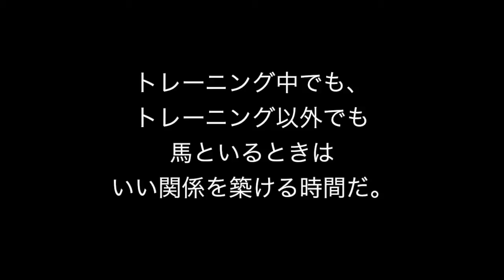馬掻きでいい関係を作ろう！（オジー編）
馬掻きは、馬といい関係を作る方法の一つだと思う。
足や頭が届かなく、痒いところを掻いてあげれるのは、いつも彼らの隣にいさせてくれ、時間を共有させてくれる私たち。

今日は、どこが痒いですか〜？
ここですか〜？
ちがうか、ここかな〜？
（上唇が伸びはじめ、ごにょごにょしはじめた）
お、ここみたいだね〜？
とこうやっていつも馬達を掻いています。

私は、私が出来る限り、馬がしてほしいことはしたいと思っています。

馬掻きは馬の観察力を高めるのにうってつけの人のトレーニングの時間にもなります。
馬が掻いてほしくないところを掻くと、馬はボディーランゲージで教えてくれます。練習を積むと、些細なサインも見分けられるようになります。
痒いところを掻くと、馬がそこを掻いてほしい〜！とボディーランゲージで教えてくれます。
上唇が伸びはじめ、ごにょごにょしはじめ、目の下がたるみはじめたり。

馬の顔の表情ってこんなに豊かだっけ？って改めて学びます。

馬同士がグルーミングし合っているときに、どこを掻いてあげてるかを覚えておくのもいいかもです。次にその馬を掻いてあげるときの参考になるかも。

馬掻きでグルーミングもできるし、体調チェックにもうってつけ。
夏の時期はどこが蚊に噛まれているかを知る事もできます。

掻いてほしい程度もちゃんと馬が教えてくれます。
子馬のオジーは軽く掻いてもらうのが気持ちいいみたいだし、
ジャクソンは掻く体の部分にもよるが、ゴシゴシ掻かくと気持ち良さそうな顔をします。
あと、ジャクソンは気持ちよすぎると、前足後ろ足を伸ばし、のびのびします。
あんまり夢中になって掻いていて、ジャクソンの立ち方を見ると笑います、体が伸びきってて、すごい体勢になっているから。

馬掻きを好む馬にとって、
あなたといると痒いところを掻いてもらえる。
あなたといる時間は馬にとってすごく気持ちよく、いい時間になります。
何回か繰り返すと、
馬はあなたを見ると近づいてきたりします。

掻かれて気持ちがいい時の馬の顔は、それはそれはかわいいものです。
すごく癒されます。

馬掻きを好む馬があなたの隣にいるならば、
馬掻きをして、馬といい関係を作りましょう！！